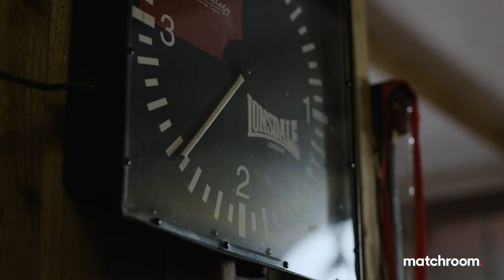29-0 Thomas Patrick Ward looks to land World Title shot in 2021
Stylish Super-Bantamweight Thomas Patrick Ward has a change of opponent for Saturday's show on the Ritson vs Vazquez undercard. The experienced Thomas Essomba steps in to replace Jose Estrada Garcia but the goal remains the same for Ward - A victory then look to lock in that World Title shot for 2021